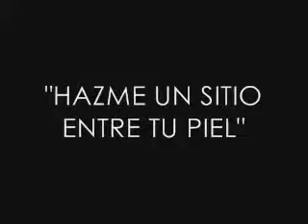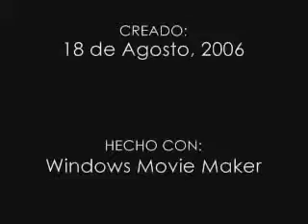Hazme un sitio entre tu piel - mago de oz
cuanto mas se puede querer a una mujer mas de lo que la quiero